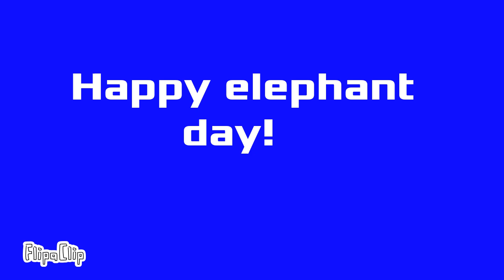Happy elephant day!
Characters who they are in the video:
Cookie (WO)
Taco (BFDI)
Glowstick (AIB)
B Block (AB)